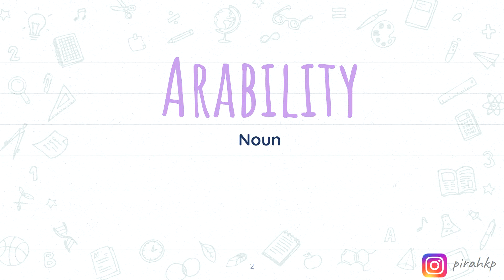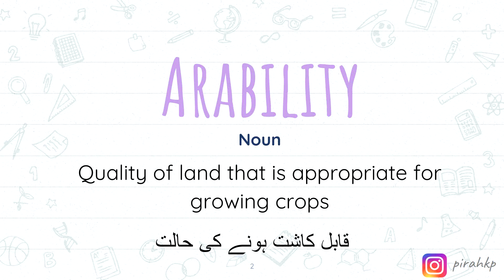Arability meaning | Word of the Day Learn | English Vocabulary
In this video, we are learning the meaning of Arability meaning | Word of the Day Learn | English Vocabulary.
After watching this video you will know the:
- English meaning of Arability
- Urdu meaning of Arability
- Hindi meaning of Arability

FAQ:
1. Where are you from?
I am from Pakistan.
2. What is your profession?

00:00 Arability meaning in English
00:58 Arability  meaning in Urdu/Hindi